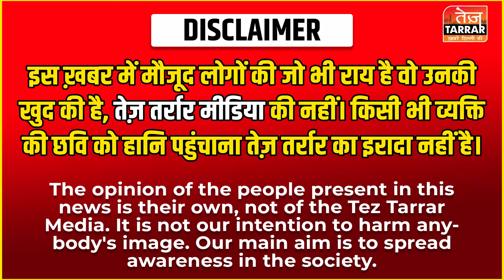Bomb Threat News Delhi : सुबह-सुबह एक ई-मेल से दहल गई पूरी दिल्ली ! | Bomb in School Live News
Reported By : Hasan
Cameraman : Naresh
Edited By : Tannu